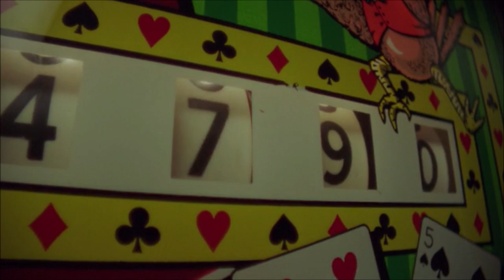Cloak and Dagger Baron Samdi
I DO NOT own the uploaded content. All rights are reserved for the people and studios who took the time to create such wonderful series. They are,but not limited to The CW,CBS,ABC,NBC,WBTV, Warner Bros Inc.